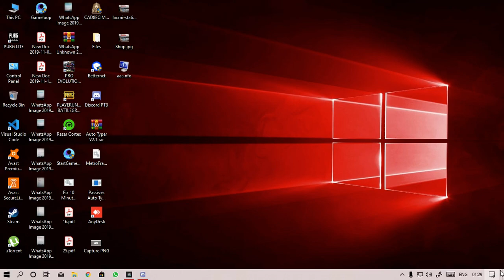My Problem in PUBG LITE - White Login Screen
I previously played PUBG lite. One day suddenly when I opened, the white screen appears. I reinstalled 2 times thereafter & installed all drivers, though they were already installed. But nothing happened. I also tested on different networks.

It happened like I played at morning & this happened in evening! I just wants to tell that the game runs smoothly on my PC . But suddenly this happened.